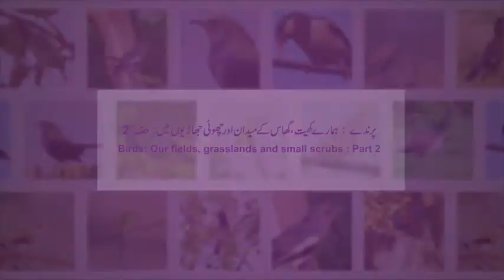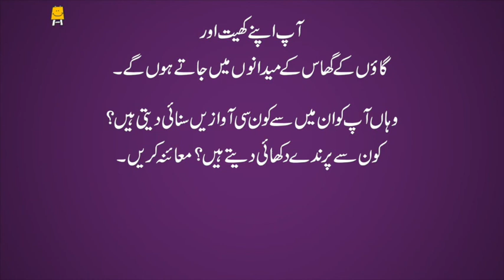Our fields,grasslands & scrubs:Part-2 (Urdu) I ہمارے کھیت، گھاس کے میدان اور چھوٹی جھاڑیوں میں:حصہ 2